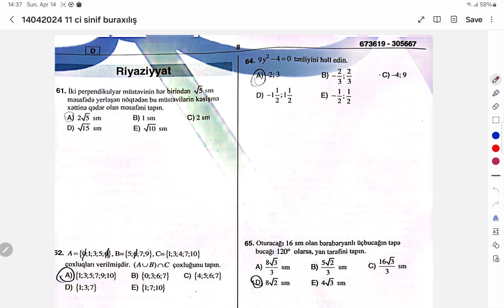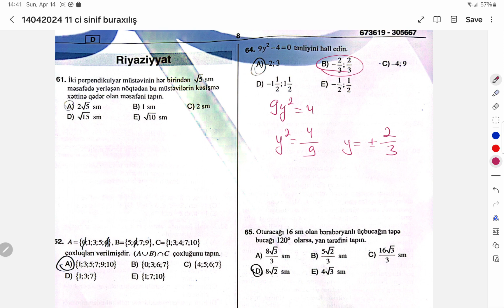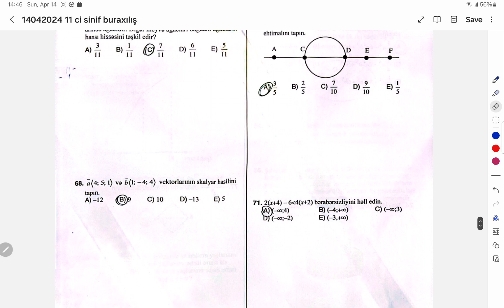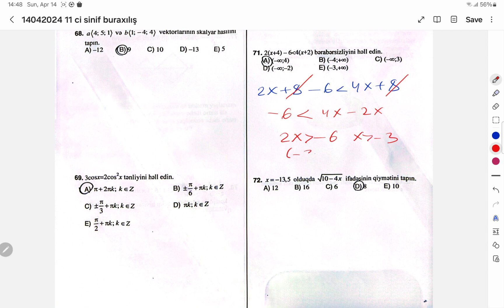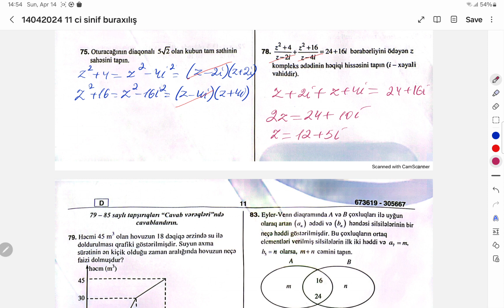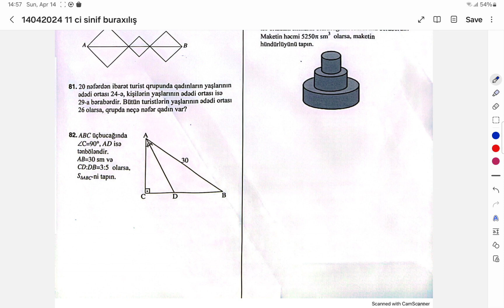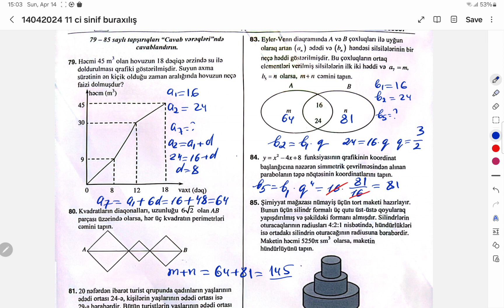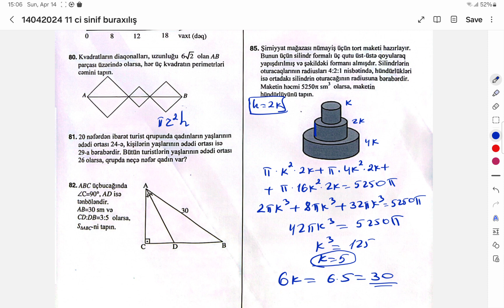14 aprel 2024 buraxılış imtahanı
14 aprel buraxılış imtahanı 11 ci sinif